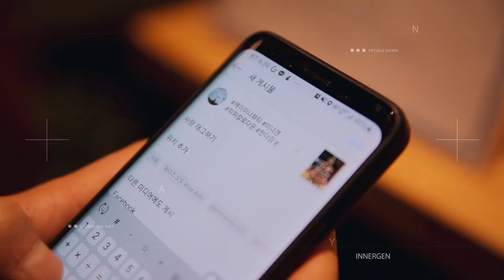[KBEE 2020 GLOBAL] K-Innerbeauty Co., Ltd. I (주)케이이너뷰티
「2020 글로벌 한류박람회」의 참가기업들을 소개합니다!
Let's meet the companies participating in KBEE 2020 GLOBAL!

K-Innerbeauty Co., Ltd. I (주)케이이너뷰티
케이이너뷰티는 제약사 출신들이 설립한 건강기능식품 회사입니다. ‘안에서 채우는 진정한 아름다움’을 실현하기 위해 건강하고 유효성 있는 원료와 레시피를 바탕으로 진정한 이너뷰티 솔루션을 제공합니다.

K-Innerbeauty is a company developing and producing health supplements and cosmetics.
We pursue a goal to lead the 'True inner beauty' based on balanced nutrition and specially formulated active ingredients.
We make your beauty shine through caring for your inner body.